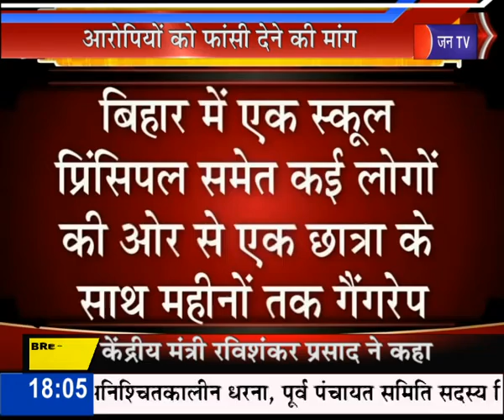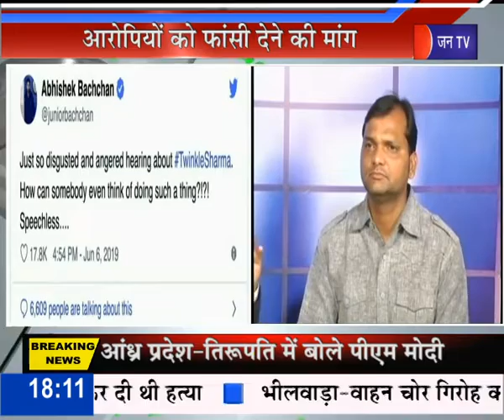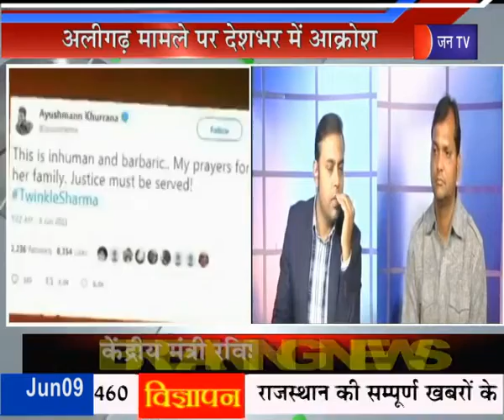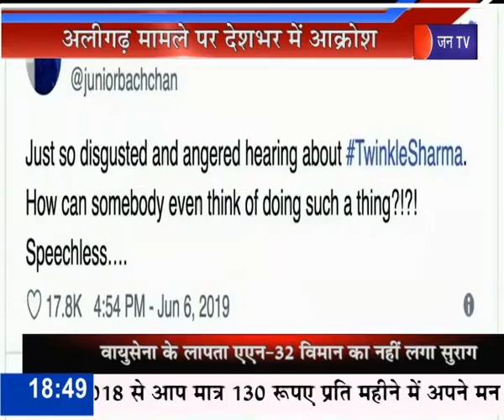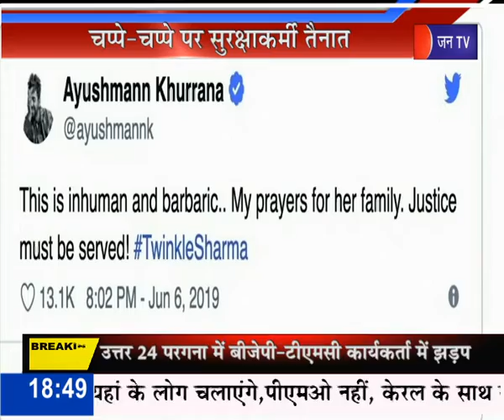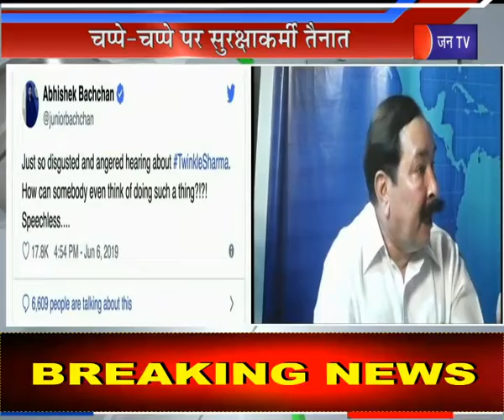Khas Khbar : अलीगढ़ मामले पर देशभर में आक्रोश